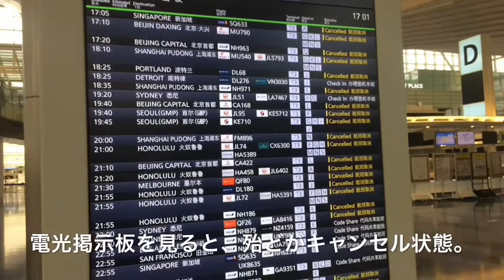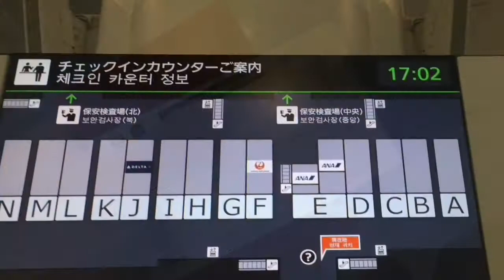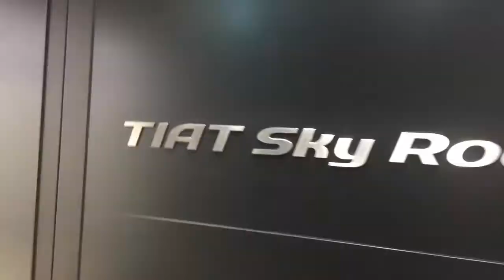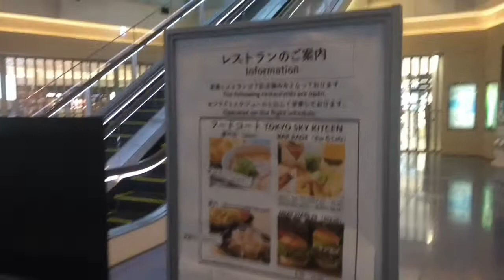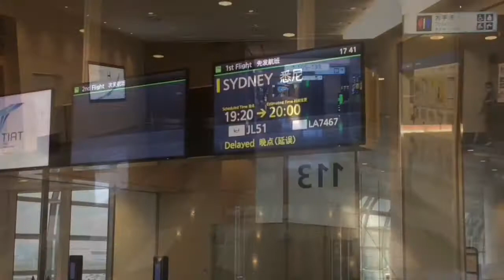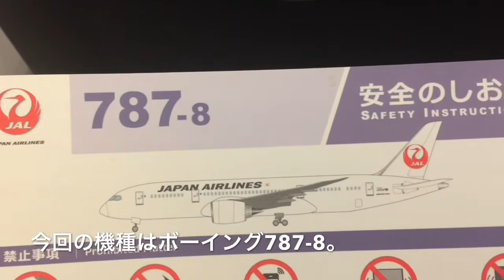JAL国際線 「羽田→シドニー」(B787-8)エコノミークラス搭乗記!!!コロナ禍でのオーストラリア渡航!!!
今回日本航空(JAL)を利用して、コロナが終息していない状況でのオーストラリア帰国となりました。今回はそんな状況下での羽田空港内と国際線搭乗の様子を少しでもお伝え出来たらと思います。